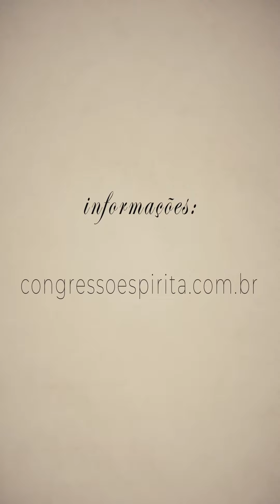VEM PRO CEU | O Manoel quer te fazer um convite...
📌 Olá pessoal, nosso voluntário e colaborador Manoel gostaria de te convidar para o CEU (Congresso Espírita de Uberlândia).

📌 Vão ser três dias repletos de muito aprendizado e boa companhia!

📌 Te esperamos lá! Para mais informações acesse